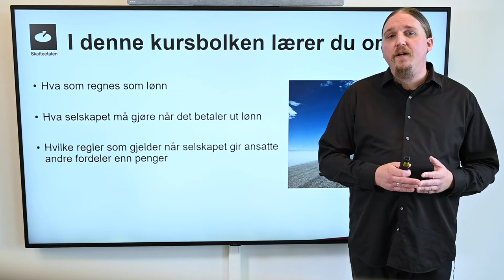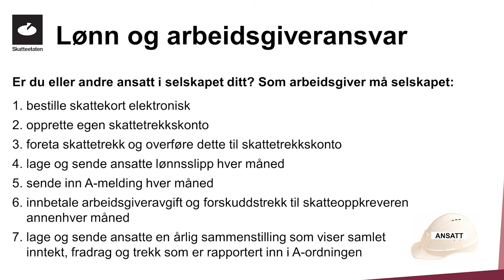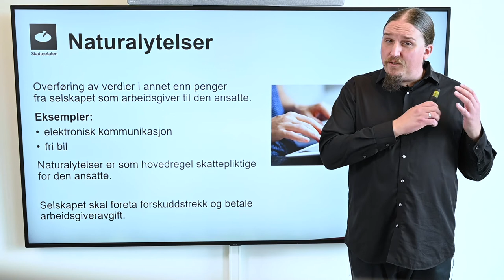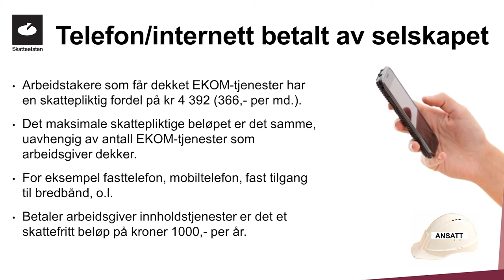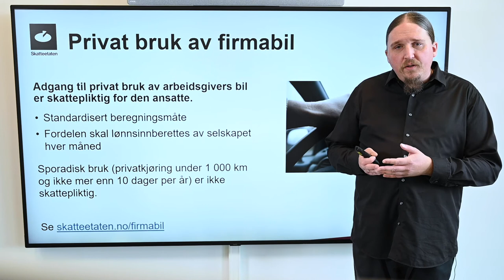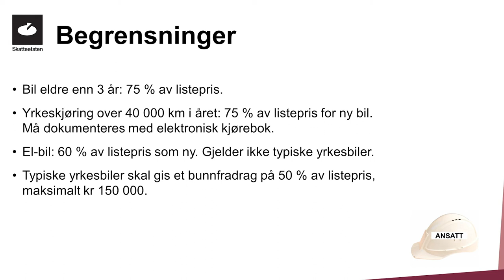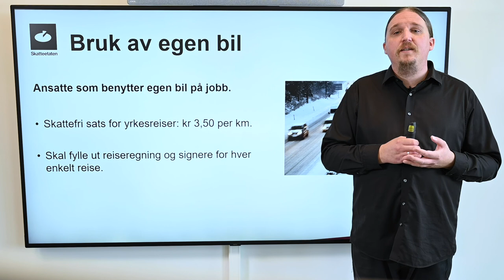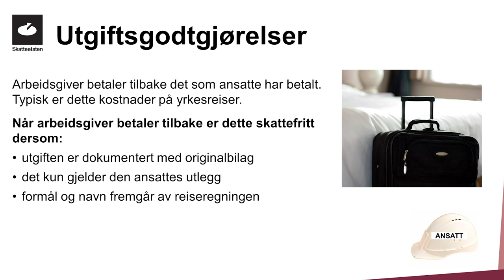AS - Aksjeselskapet har ansatte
I denne delen av kurset for nye næringsdrivende får du en kort introduksjon til selskapet som arbeidsgiver, hva som regnes som lønn og naturalytelser og hvilke plikter selskapet har som arbeidsgiver i den forbindelse.

--- ENGLISH ---

In this part of the course for new companies, we’ll give a short introduction to the company as employer, what’s considered salary and payments in kind, and which obligations the company as employer has in this regard.